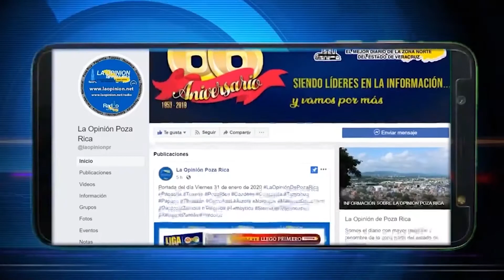Se fue al barranco